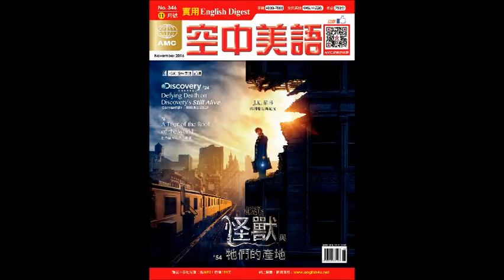2016年11月號Unit16【實用文法複習：不定詞】課文講解